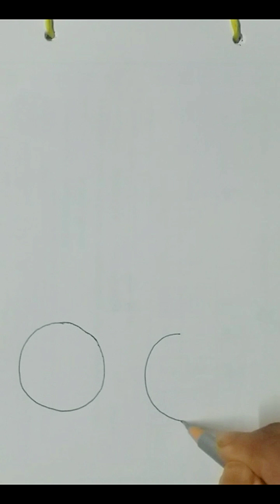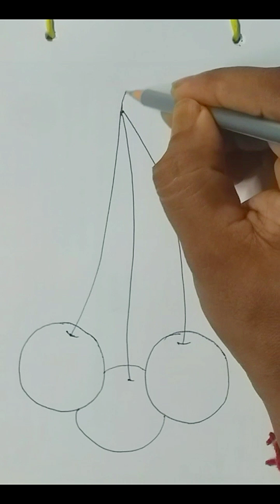kids drawing. Easy kids drawing. Step by step kids drawing.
Kids drawing.

How to draw the picture of a kids drawing.

How to make picture of a kids drawing.